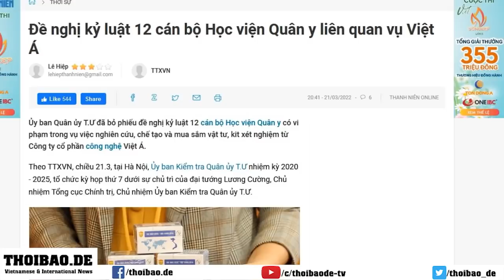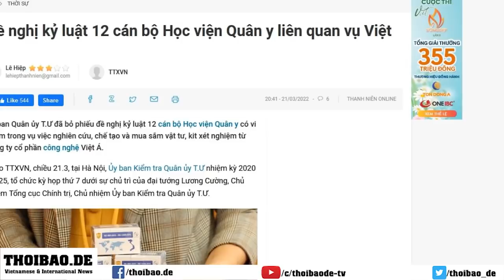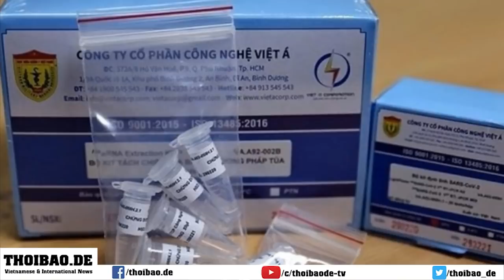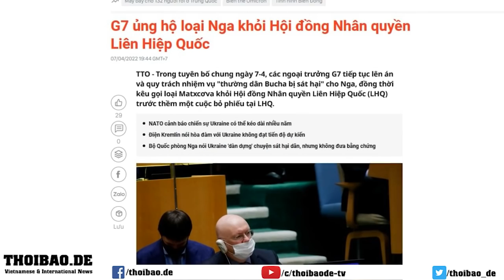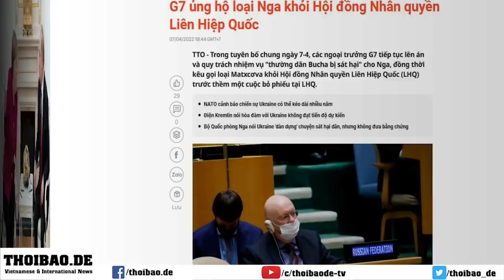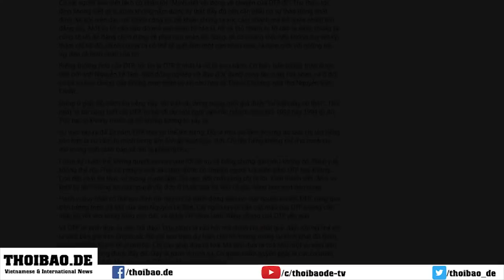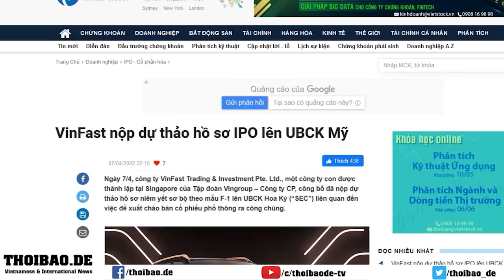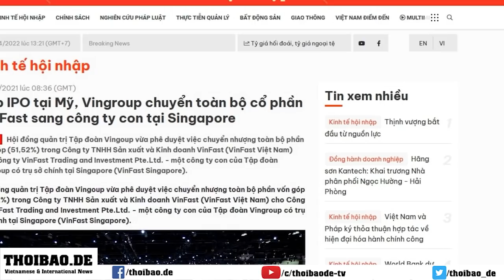Cấp tướng và tá bị kỷ luật sắp lên ‘3 con số’